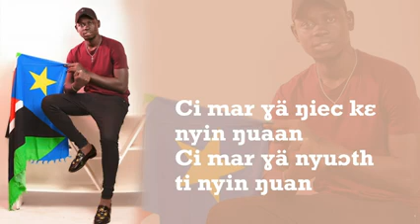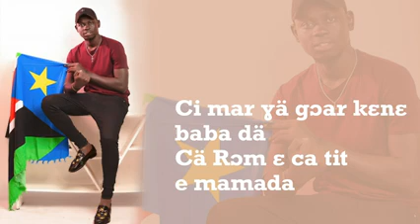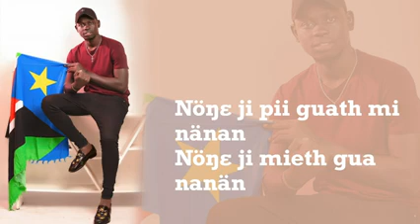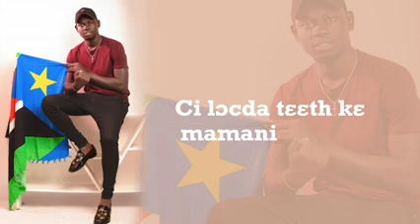jblinger mama dieth ❤️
beautiful song by j blinger a sudanese artist who do traditional song in nuer language
the song is dedicated to all mothers around the world